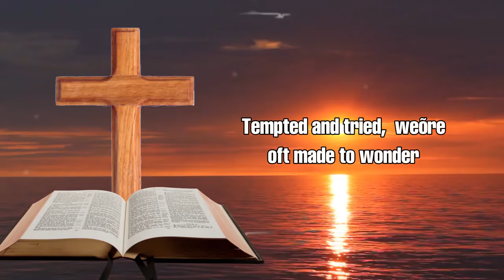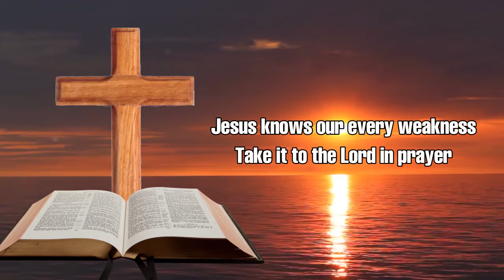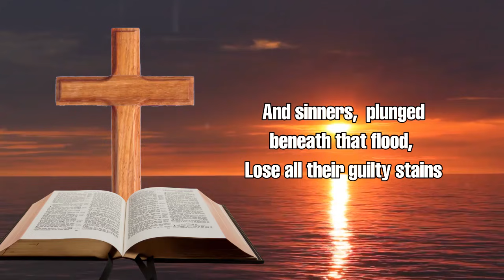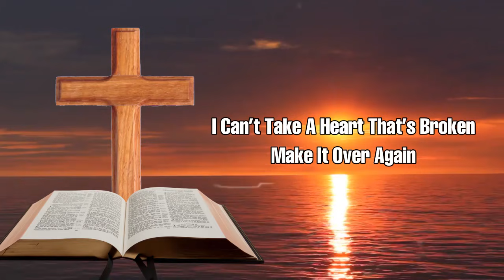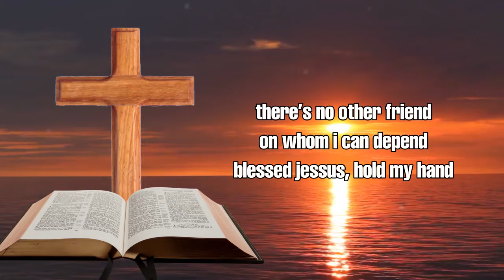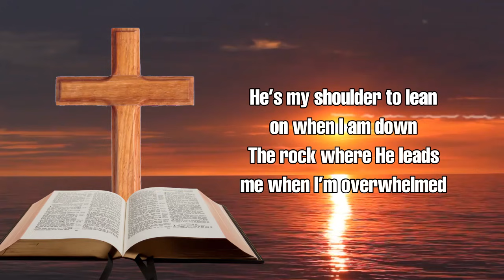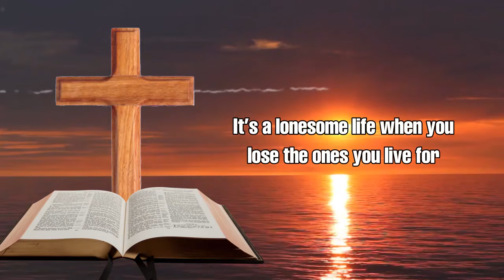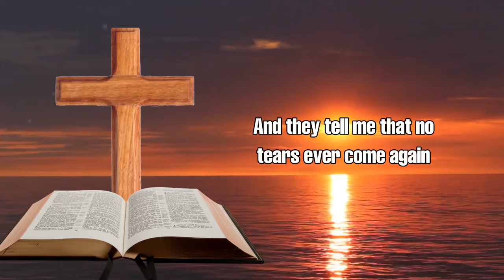Morning Inspirational Old Country Gospel Songs 2021 - Top Classic Country Gospel Hymns Lyrics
[00:00:00] -  Farther Along
[00:03:13] -  Precious Memories - Dolly Parton
[00:05:46] -  When The Roll Is Called Up Yonder - Dolly Parton
[00:07:45] -  What A Friend We Have In Jesus - Alan Jackson
[00:09:55] -  Power In The Blood - Dolly Parton
[00:11:58] -  Welcome Table - Southern Gospel Revival
[00:14:51] -  The Baptism Of Jesse Taylor - Johnny Russell - 1974
[00:17:35] -  There Is A Fountain - Rachel Larson
[00:24:23] -  My Father Says
[00:25:03] -  Church in the Wildwood - Dolly Parton
[00:27:37] -  I know a man who can
[00:34:00] -  Jesus Hold My Hand, An Old Gospel favorite hymn by Bird Youmans
[00:38:39] -  On the Wings of a Dove an old favorite country Gospel song by Bird Youmans
[00:42:18] -  I HAVE BEEN BLESSED LYRICS
[00:48:21] -  Come Early Morning
[00:50:49] -  Phone In Heaven 2 _ lyric -  Mike Manuel
[00:54:21] -  Glory Glory
[00:55:01] -  If I Give My Soul
[00:58:22] -  Long Black Train - Josh Turner - Cover
[01:02:10] -  Uncloudy Day